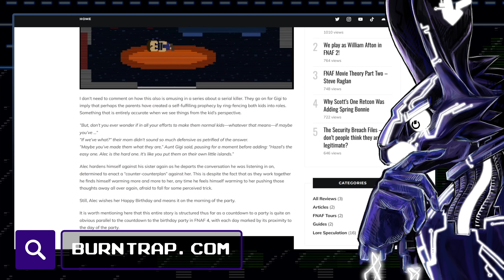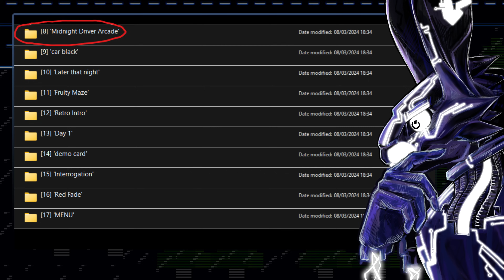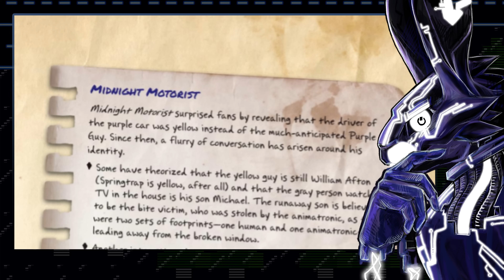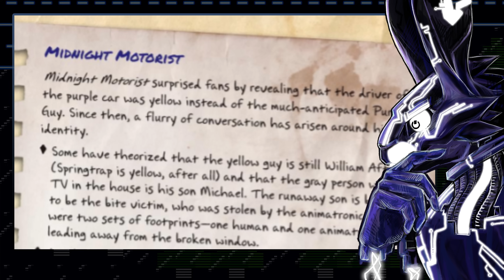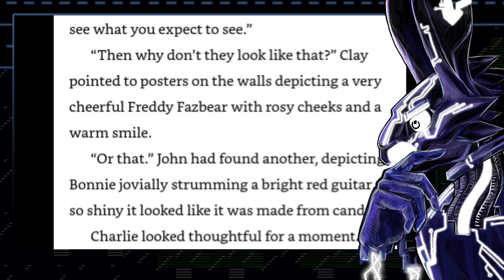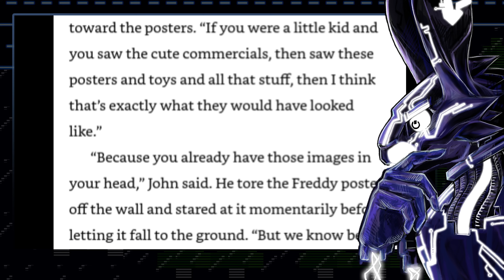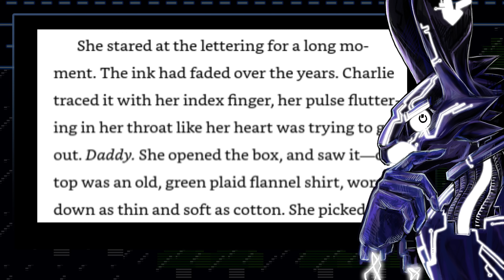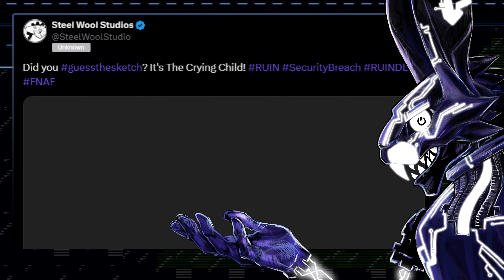FNAF's Midnight Motorist: Fallfest, Fear and Feet!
In this video I go over Midnight Motorist in the kind of depth I couldn't find anywhere else when I first got into FNAF as a series. Here I try to present as many angles as possible as well as what I actually think we are looking at. Fallfest is important and feet hold the clues, as well as the all important question of what is in the box.

Midnight Motorist is a playable minigame from Pizzeria Simulator - the sixth game in the FNAF series. Though this minigame is not directly present in FNAF4, it concerns some of the events and characters we learn about in FNAF4.

I needed to make a video about this, it was important.

Where you can find more info on all of this!

Part 1 - Timeline, House, Toys, I Will Put You Back Together, Fredbear

Part 2 - Foxy Kid, The Bite, The Box, Lally’s Game, Balloon Boy, The Immortal and the Restless

Part 3 - The Real Jake, The Doll, The Magician

Part 4 - Dittophobia, Cake, Happiest Day, Caught in a Loop, Desk Man, Afton Family, Fear Research

Part 5 - Security Logbook, Balloon Boy, Log Book Conversations.

Part 6 - Step Closer, Mike’s Habits, Fishing, Bad Luck, An Eye and An Arm

Part 7 - Lonely Freddy, The Headless Foxy Plushie, Michael’s Personality

In this part, we’ll look at one of the most contested minigames in the series. Midnight Motorist.

00:00 Introduction
01:18 Dawko Interview
01:46 Summary
03:36 Gameplay
07:46 Arcades
11:09 Rain
14:33 Music
17:00 William's Car
19:21 The Yellow Man
23:16 Graves
29:55 JRs
35:07 The Green Man
38:26 The Forest
40:11 The House
42:02 The Grey Man
46:15 Control
50:05 The Escape
52:09 Footprints
53:29 How can CC be two places at once?
56:00 Andrew and Michael Brooks
58:38 Text Colours
1:00:00 In Conclusion
1:02:00 Outro